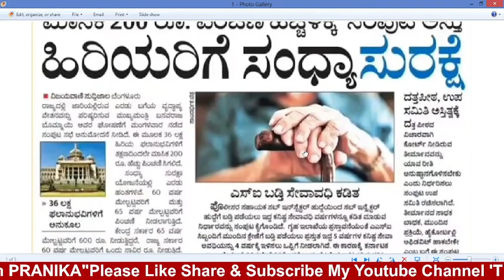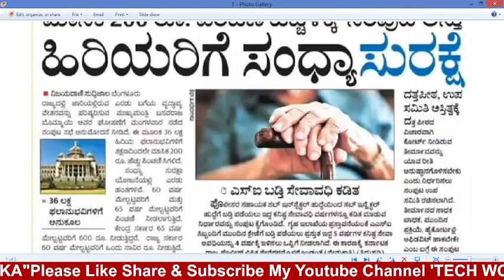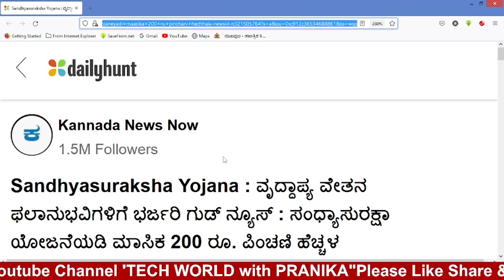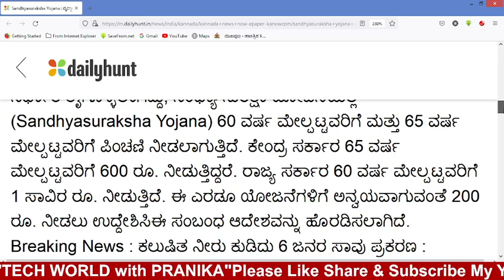Sandhyasuraksha Yojana 2021ವೃದ್ದಾಪ್ಯ ವೇತನ ಫಲಾನುಭವಿಗಳಿಗೆ ಸಂಧ್ಯಾಸುರಕ್ಷಾ ಮಾಸಿಕ ಪಿಂಚಣಿ Rs.1200 ಗೆ ಏರಿಕೆ!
Sandhyasuraksha Yojana : ವೃದ್ದಾಪ್ಯ ವೇತನ ಫಲಾನುಭವಿಗಳಿಗೆ ಭರ್ಜರಿ ಗುಡ್ ನ್ಯೂಸ್ : ಸಂಧ್ಯಾಸುರಕ್ಷಾ ಯೋಜನೆಯಡಿ ಮಾಸಿಕ 200 ರೂ. ಪಿಂಚಣಿ ಹೆಚ್ಚಳ